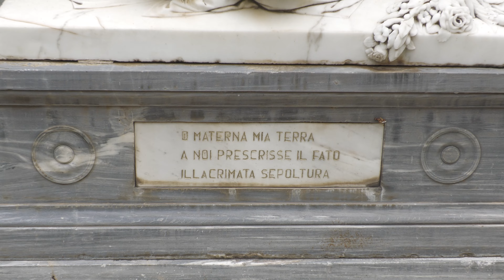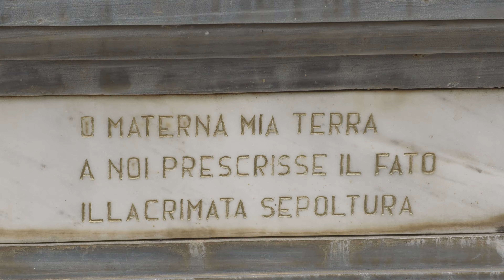ZANTE CITTA'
Zante o Zacinto, una piacevole sorpresa. Bella la città, bella l'isola, prezzi convenienti, spiagge bellissime.